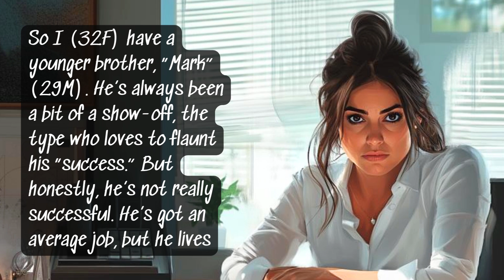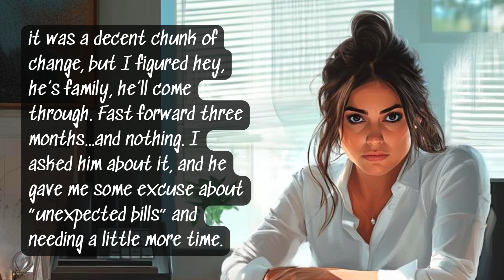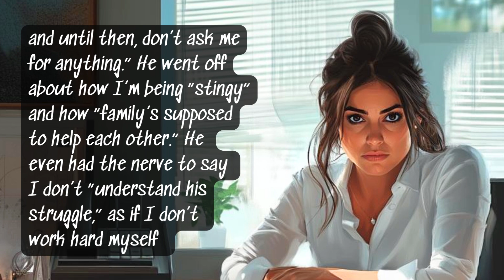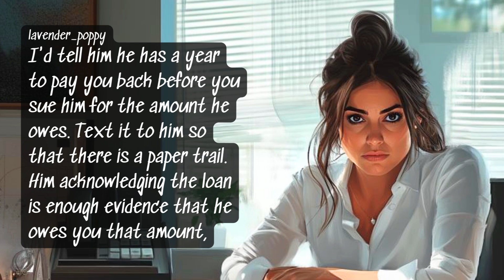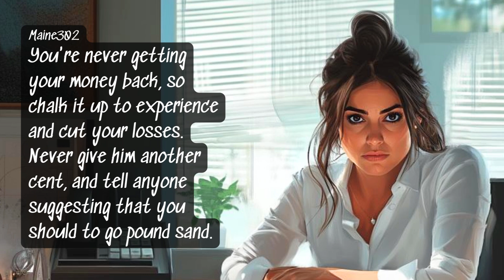AITA? I refusing to lend my brother any more money for his lifestyle when he still owes me thousands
Reddit AITA Story: OP's brother has borrowed a large amount of money to pay some bills because he finds himself in financial difficulties. He promises to repay OP in three months. One year later, he still has not paid her back and is asking for another loan. Turns out he is financing his lavish vacations and lifestyle. OP says not until he pays her back the original loan, she is not paying for his extravagant life-style, he needs to grow up and live within his means.

Chapters
0:00 Story
3:14 Comments
5:10 Thanks